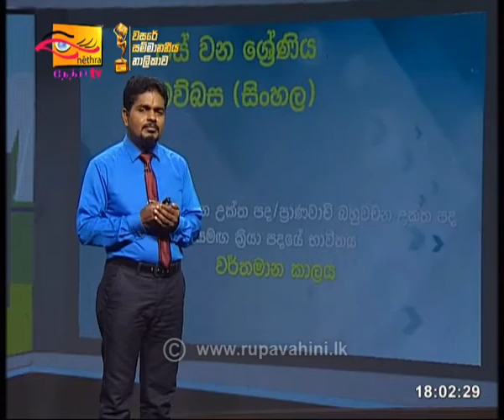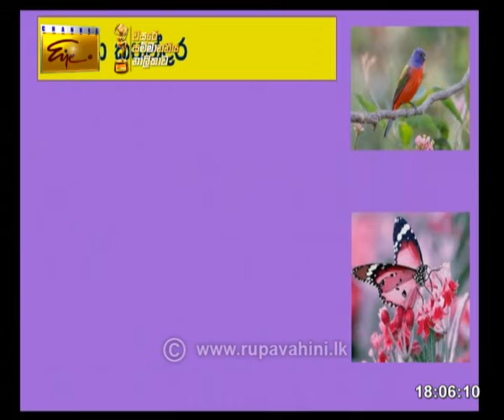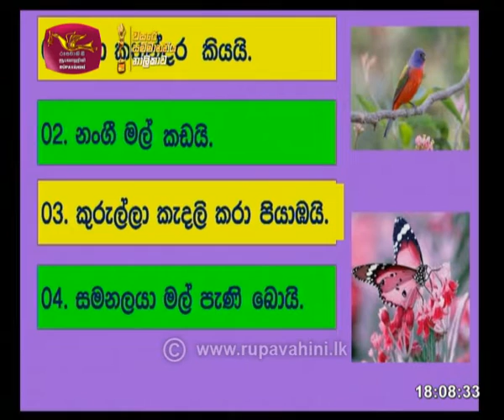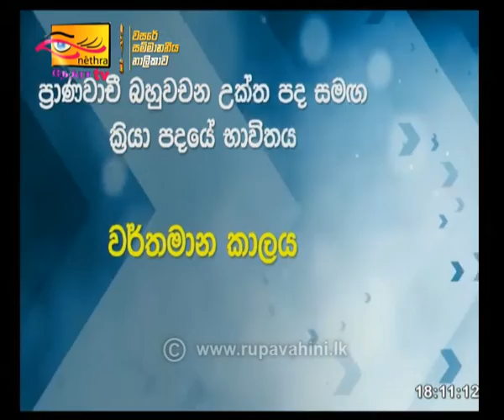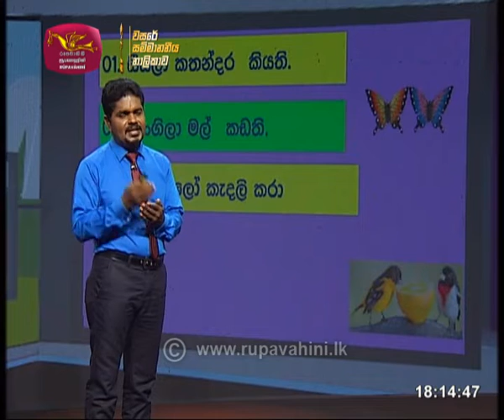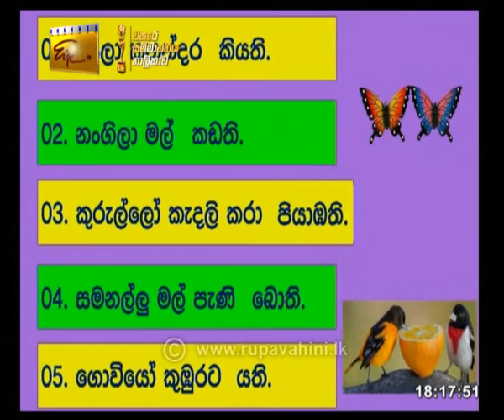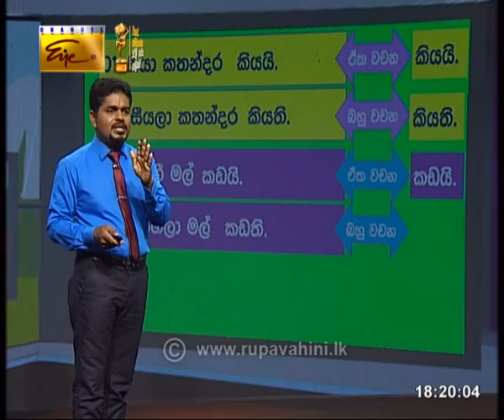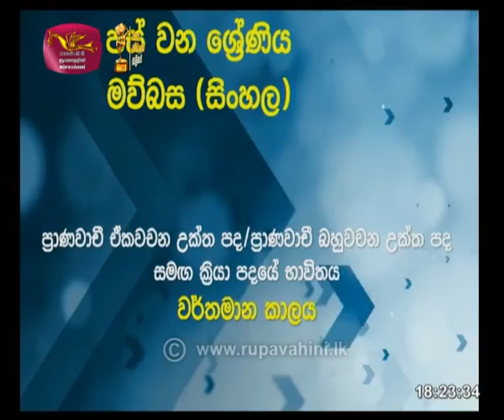Guru Gedara- Grade 5 Sinhala | 2020 -10- 05|Rupavahini